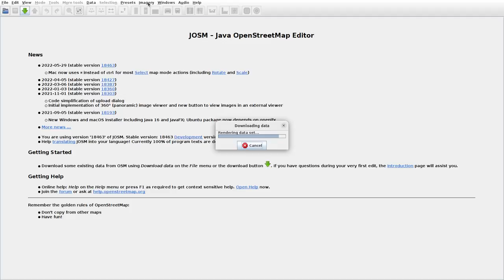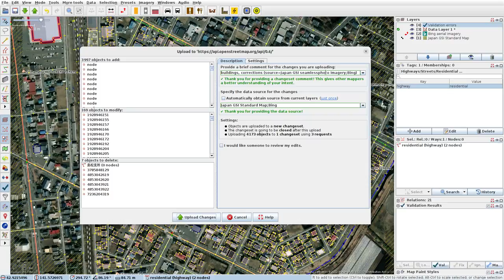JOSMrec1139 2022 06 03